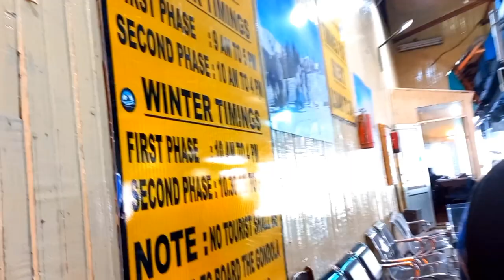Gulmarg Phase 1 *Pahalgam to Gulmarg Vlog* Gulmarg Gondola Ride *Price* *Ticket* Kashmir in Summers